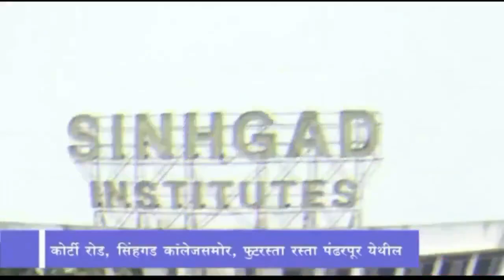उजनी धरणात दौंडहुन येणारा विसर्ग अडीच हजार क्युसेकनी घटला | Ujani Dam Update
पाणीसाठा ९१.६४ TMC तर उपयुक्त पाणी साठा २७.९८ TMC